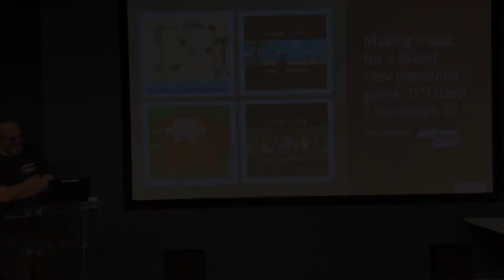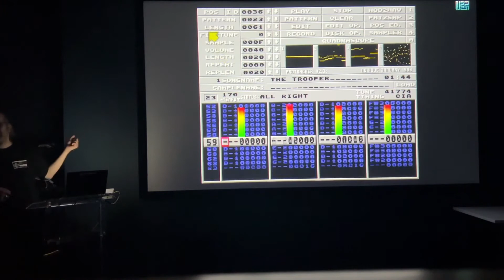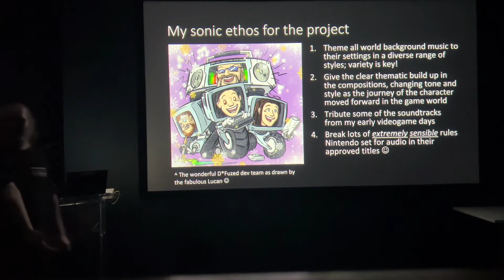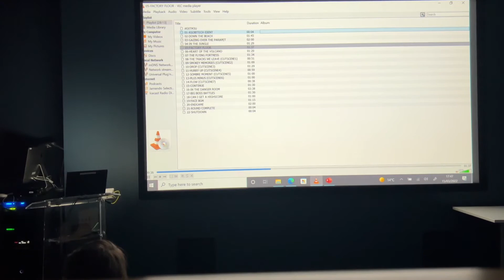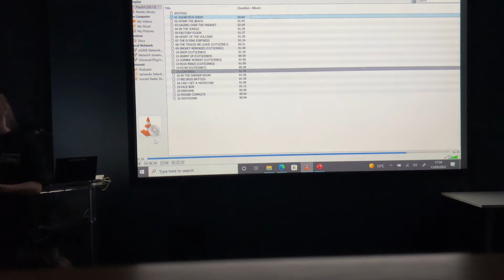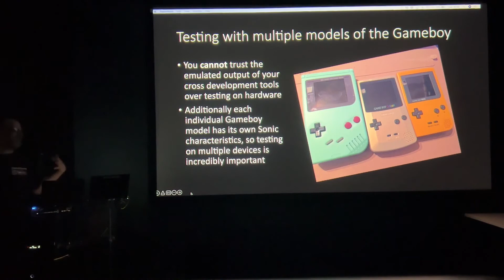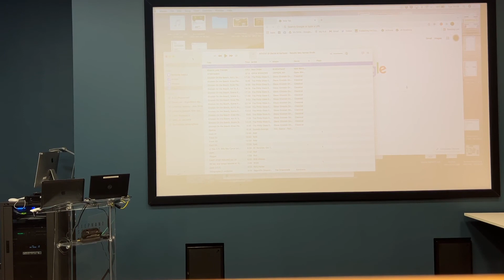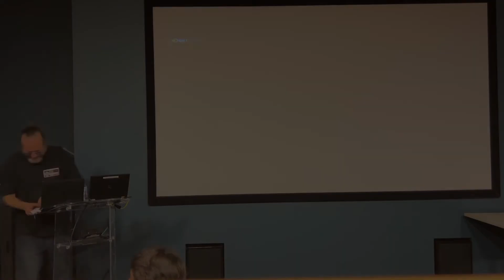The Making of a New Game Boy Game Soundtrack, D*Fuzed - Andy Lemon ne7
A talk given by Andrew Lemon at London South Bank University for the Sonic Research Group, Making Music for a Brand New Game Boy Game D*Fuzed.
Developed by Asobitech using GBDK2020 (GameBoy Development Kit 2020), and music created with hUGE Tracker.